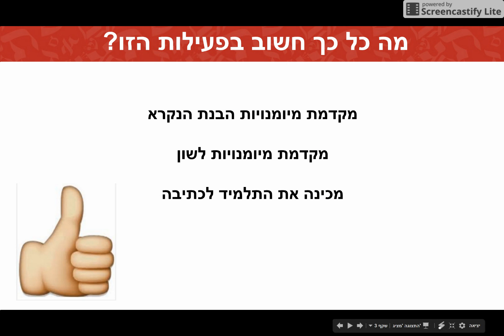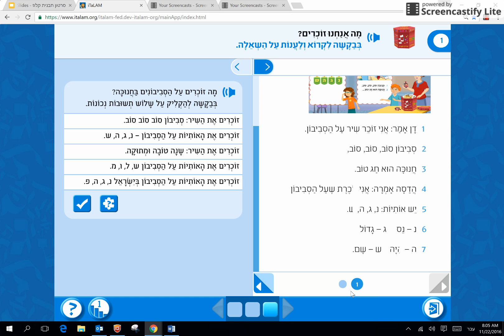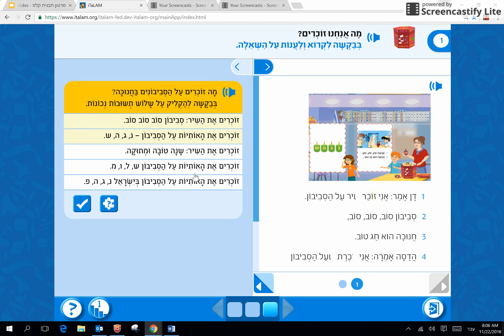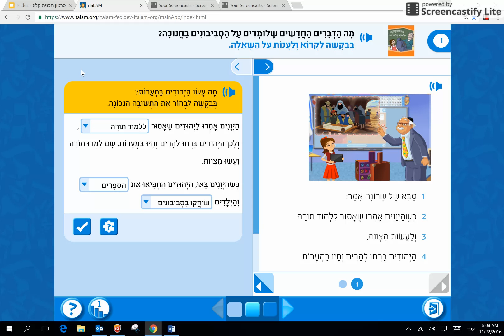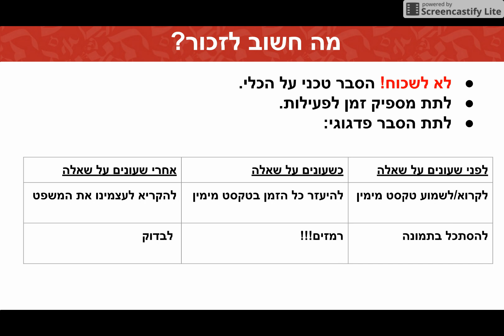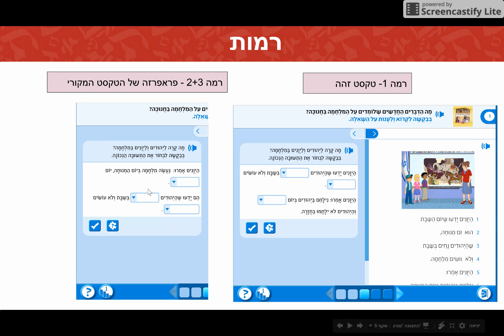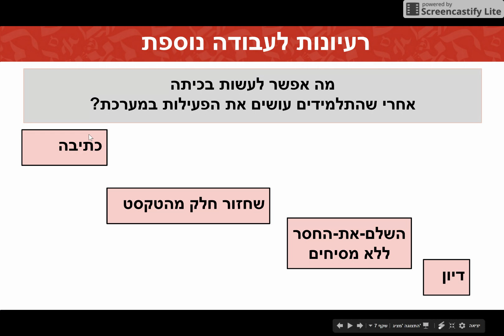תבנית השלם את החסר ורב ברירה